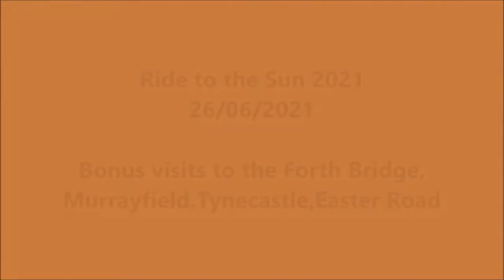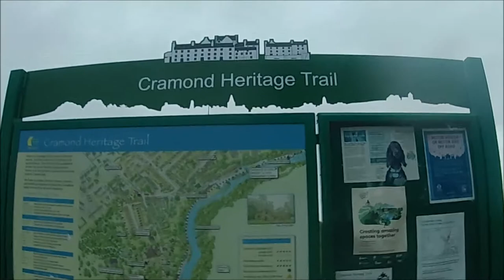Ride to the Sun '21. 26/06/2021+ visits to the Forth Bridge,Murrayfield,Tynecastle and Easter Road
A return of the 100 mile route from Carlisle to Edinburgh . Restrictions meant the Bagpiper and Cyclorave were off this time around but this did not dampen the spirits. An excellent turnout and great camarardery on the route. Conditions were cool but got midgy in moffat and everyone got bit to shreds. Not much in the way of a sunrise on Cramond beach but still a great ride out. I took in the Forth bridge,follwed by visits to Murrayfield,Tynecastle and Easter road before I got the train back to Carlisle